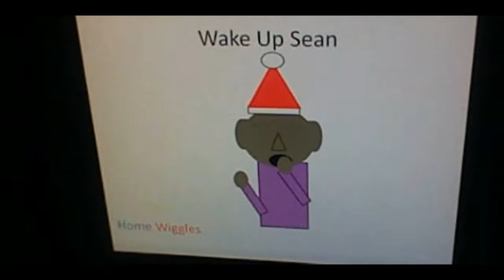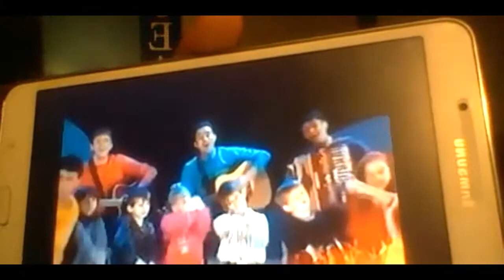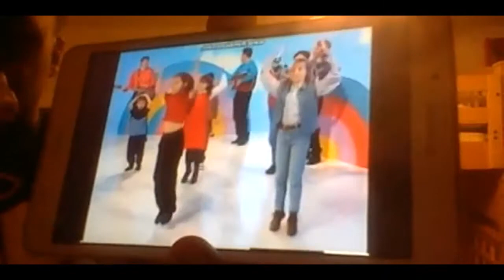Classic Home Wiggles: Wake Up Sean! (Part 3 of 4)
Enjoy Part 3 of the Classic Home Wiggles's "Wake Up Sean!" released way back in 2005!
0:16 -Tyrone, Would You Like to Dance with me?
1:55 -Trip Out of the Sea
2:56 -Romp Bomp A Stomp
4:20 -I Can Do So Many Things